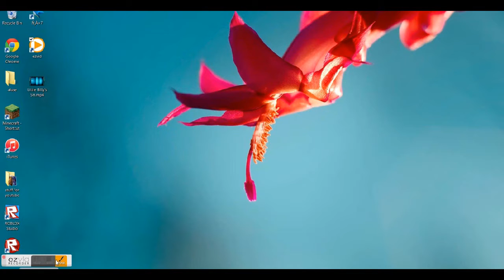playing Christmas choas on Mineplex